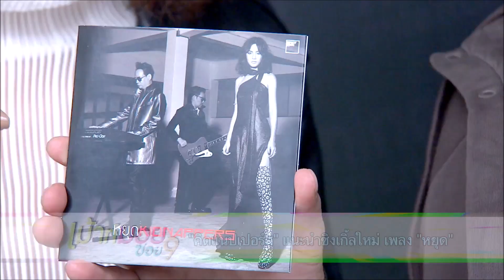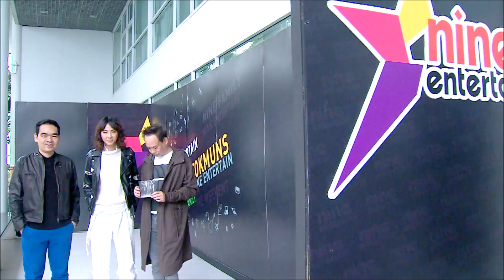รอชมคอนเสิร์ตเรโทรใหญ่ที่สุด ในเมืองไทย 26 ธ.ค.นี้